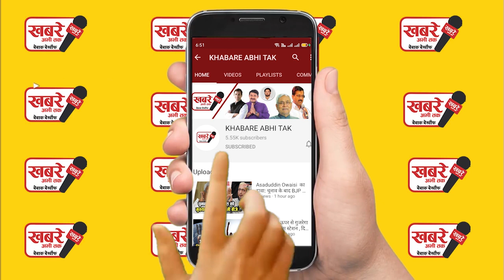सुहागरात के दिन दूल्हा दुल्हन में हो गई मारपीट, ससुराल छोड़ मायके गई युवती ने किया FIR..